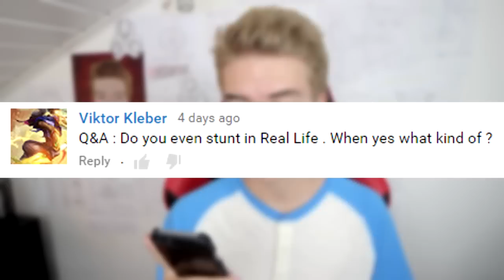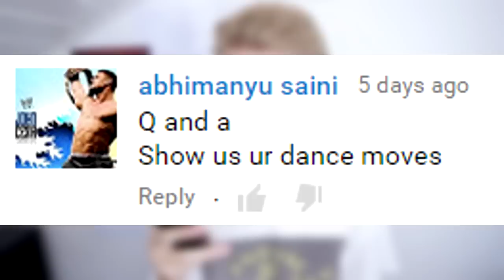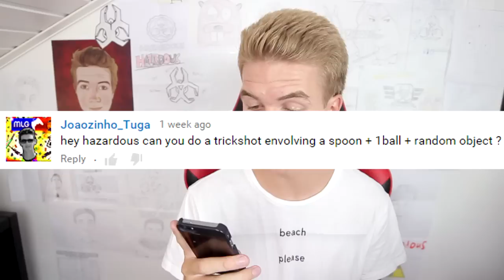FUNNIEST Q&A MOMENTS!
Welcome back to another compilation of some of the best and funniest moments from my Q&A series!

PO.BOX ADDRESS:
Hazardous/Erik Thorsell
Kopparbergsvagen 45
Box 17
722 19
Vasteras, Vastmanland
Sweden

-Erik